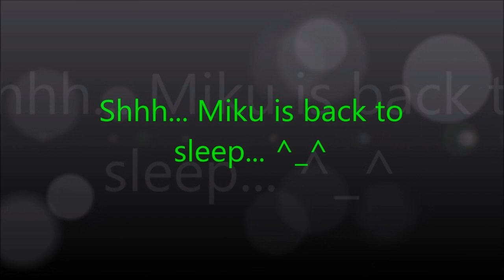Reaction To - (SMG4: Into The Marioverse)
What a great episode this was. Tari from different worlds came, and saved the day together to save Mario. And the ending was just so heartwarming. =)

Hope you like it, and Believe In Miku. =)